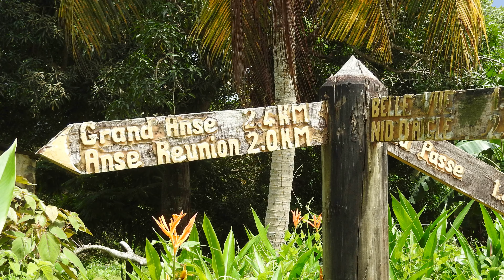🇸🇨 Seychellen • La Digue • Wandern auf den Inseln der Seychellen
Das Video von la Digue der Seychellen zeigt in einer animierten Bilderreihe mit 31 Fotos die Landschaften der Insel, darunter Bilder von Wanderungen von der Grand'Anse zur Anse Cocos und auf den Nid d'Aigle. Klicke bitte auf den oben genannten Link für weitere Informationen im Reisebericht der Seychellen.

Das Video hat folgenden Inhalt:

00:00 Vorspann
00:13 La Digue
05:04 Abspann